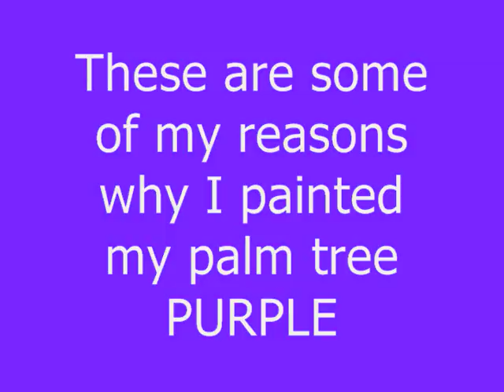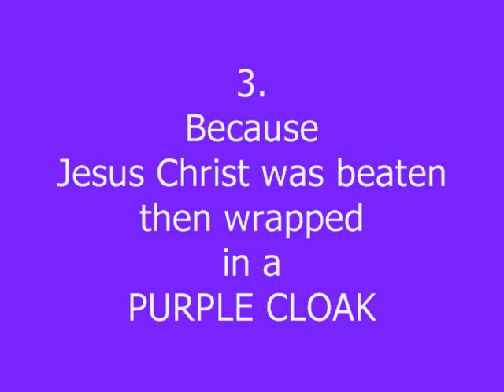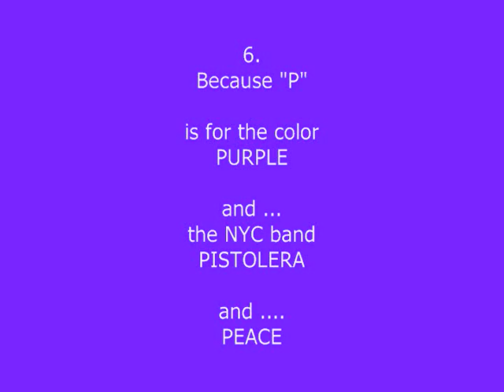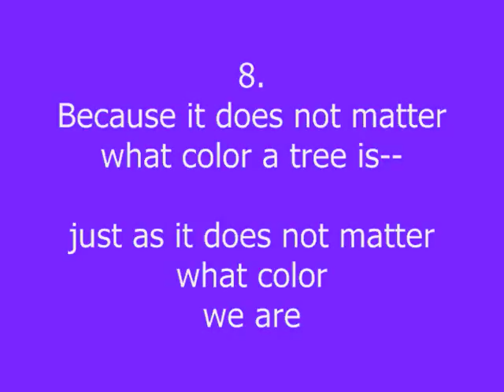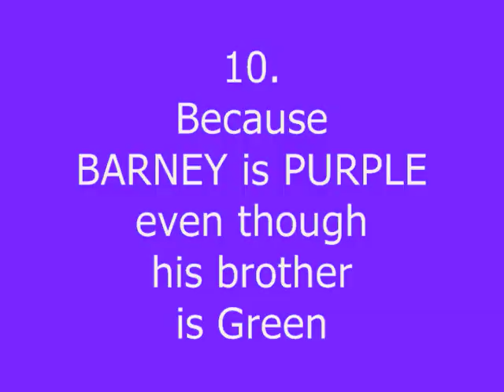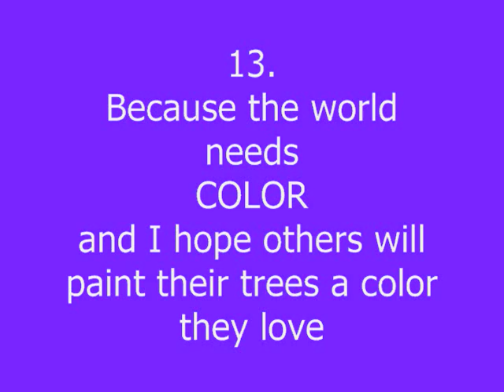PURPLE PALM TREE - A colored tree fights RACISM, BIGOTRY, INJUSTICE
I painted my Palm Tree PURPLE for many reasons. The world needs COLOR, LOVE, PEACE and the speech ,
 'I HAVE A DREAM' by Dr. Martin Luther KING continues to inspire us to wipe out racism, bigotry and injustice.